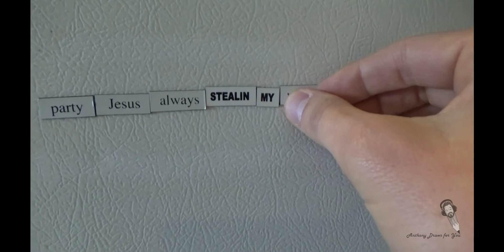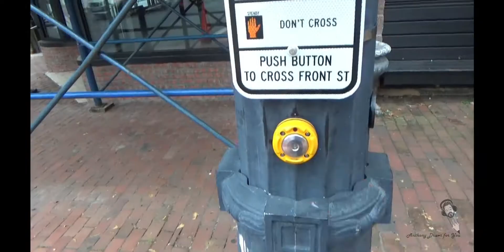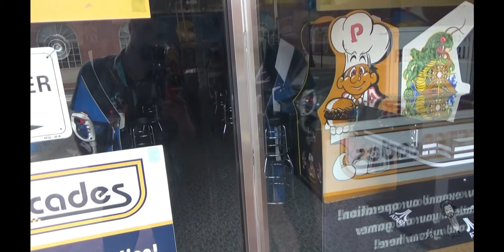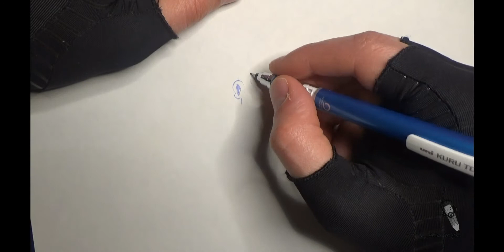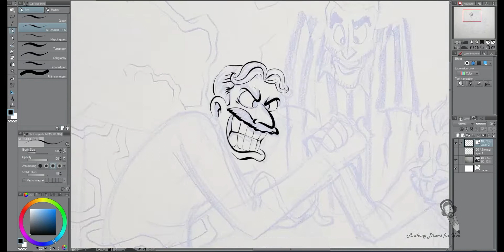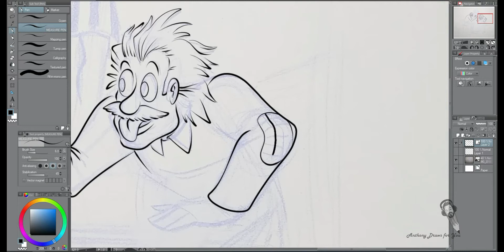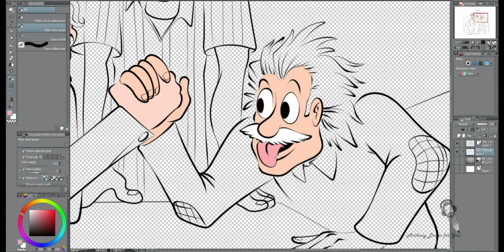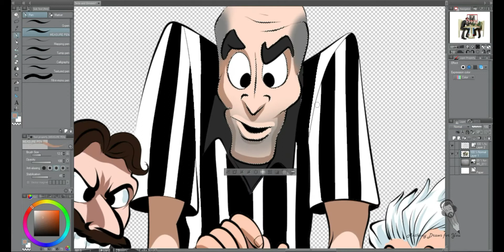Bigfoot and Dumpster Divers - 928 (2019)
Description:

Hey planet Earth! My name is Anthony and I’m here to bring you art and offbeat entertainment. In today's video, I'll be taking you on a walking tour through my town as I go on a mission to get a breakfast sandwich. I have a commission from a married couple that runs a dumpster diving business, and they're asking for some truly wacky concepts! In this video, you'll see Nikola Tesla arm wrestling Albert Einstein, you'll see Bigfoot on a quest to find the dumpster divers, and you'll even see what happens after I pull the plug out of the wall by mistake!

On my channel, you’ll find speed drawing videos where I create both tributes and parodies of your favorite characters from cartoons, comics, video games, films, and TV shows. You'll also find some tutorials, behind the scenes madness and mayhem of daily life, and challenging art games and idea-prompts to create new works from scratch.